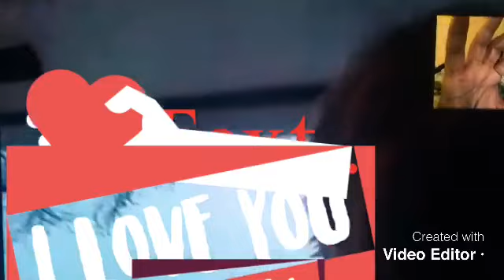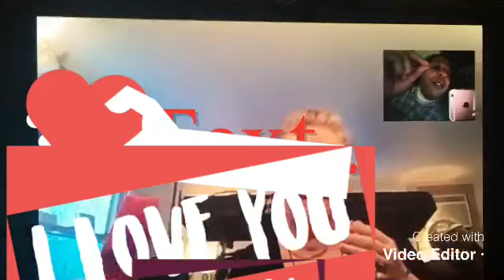James tok in love with Lee Peterson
American very good friends togathere with Morocco